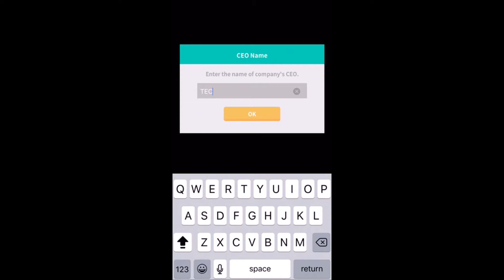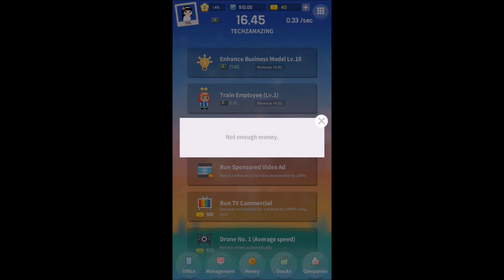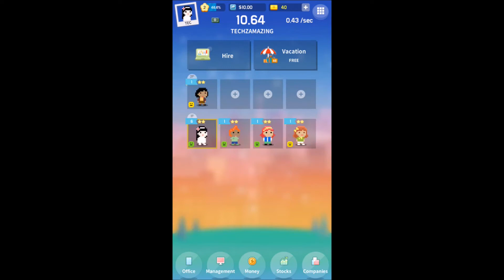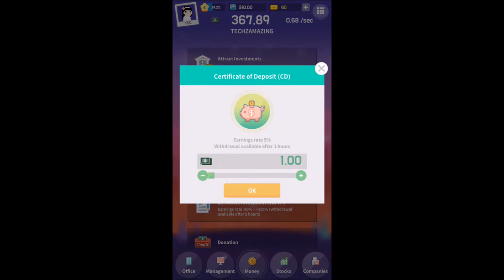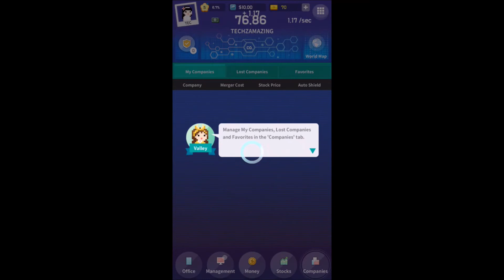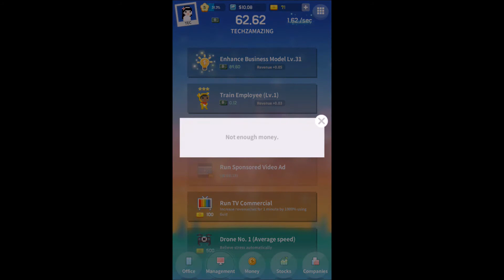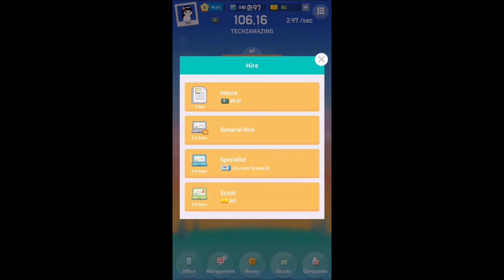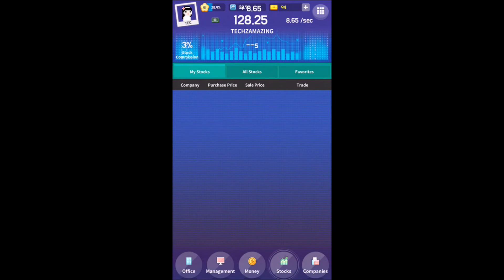SILICON VALLEY BILLIONAIRE Android / iOS Gameplay HD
SILICON VALLEY BILLIONAIRE gameplay by NANOO COMPANY Android, iOS,iPhone,iPad Gameplay Trailer HD.

Real-time online game! Start your own company in Silicon Valley!

Dreams do come true! Become the hottest CEO in Silicon Valley.
Grow your company to become a billionaire!

Features
1. Grow your company!
Expand your business. Stack office spaces. Upgrade interiors.

2. Hire employees!
Hire, fire, educate, promote, vacation and more! Whoever said being a CEO would be easy?

3. Show us the money!
Not only make profit, but get investments and manage money.

4. Hit the jackpot with stocks!
Startups are everywhere in Silicon Valley. Make big money investing in other players companies.

5. Acquire other companies
Conquer Silicon Valley by merging and acquiring companies of players online.